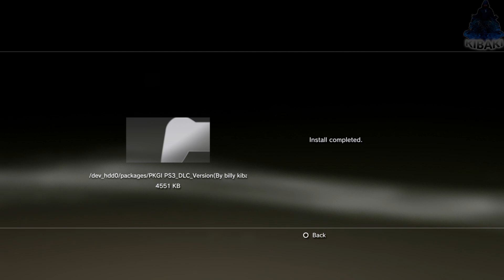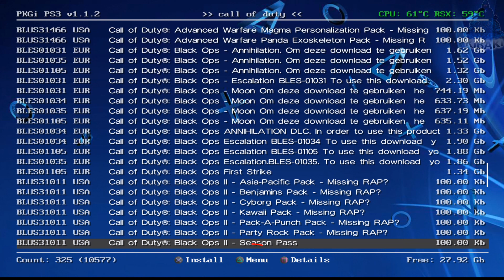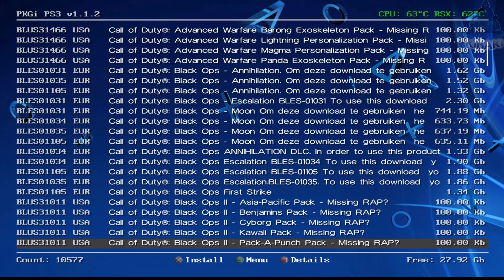PS3 PKGi FreeShop DLC Works On PS3HEN\CFW +FREE CID {2020}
this will replace your old pkgi freeshop, am trying to fix this problem !!